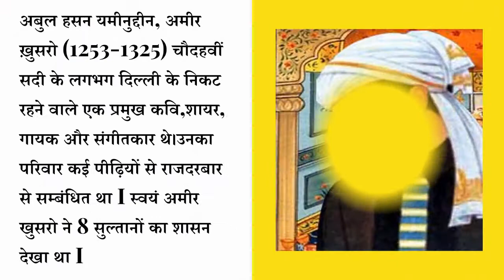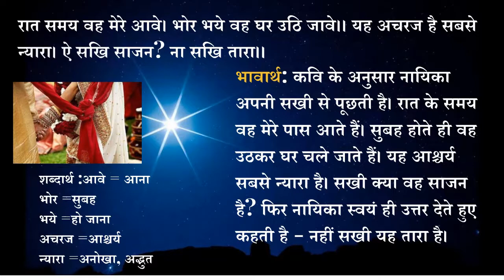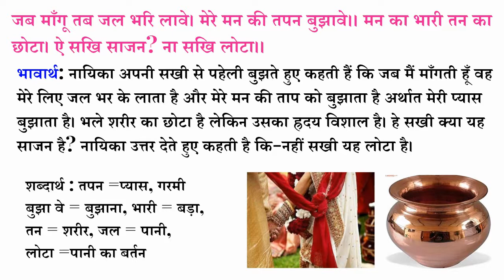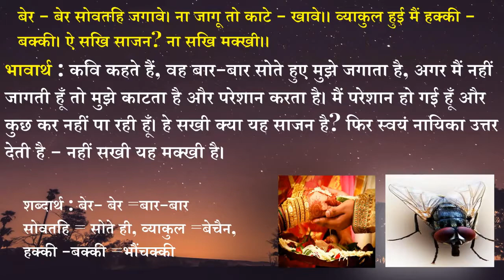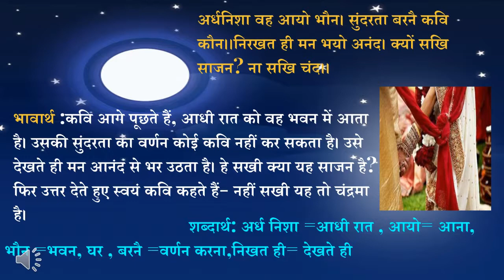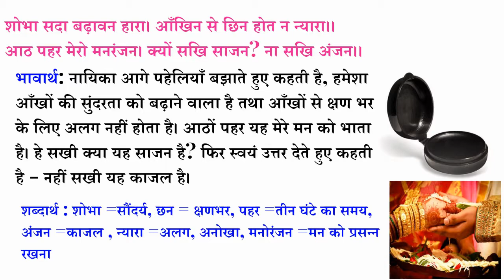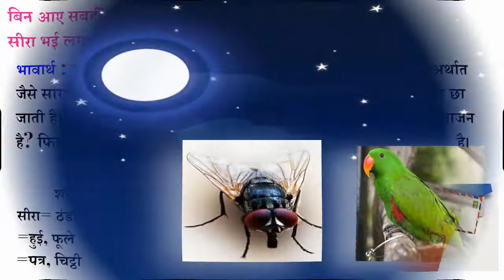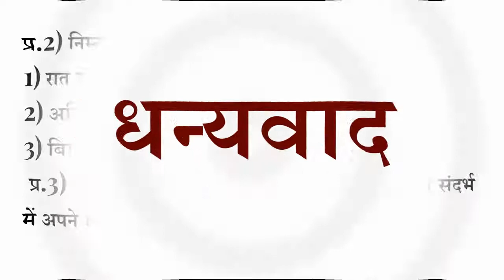Standard: IX, Subject: Hindi, Topic: Aa Sakhi.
This Video is Presented by Aartee Yadav, explaining the topic "Aa Sakhi" for standard IX.